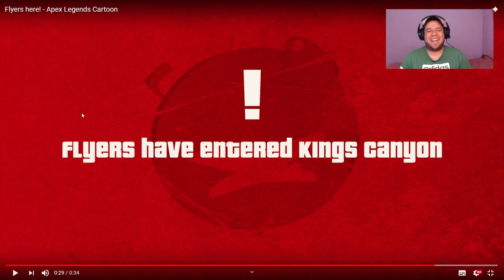Reaccionando a Las Mejores Animaciones De Apex Legends